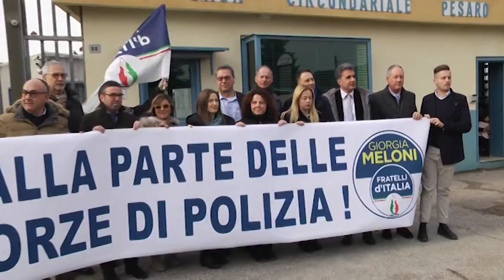Meloni a Pesaro, Flash mob per la polizia penitenziaria